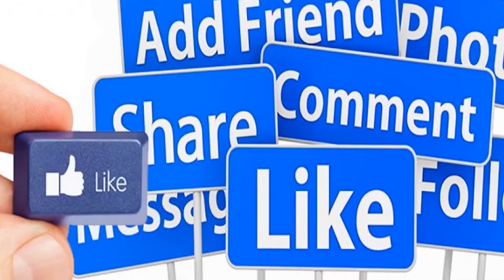क्या JJP नेता को नहीं है अपने नेता पर विश्वास देखिए